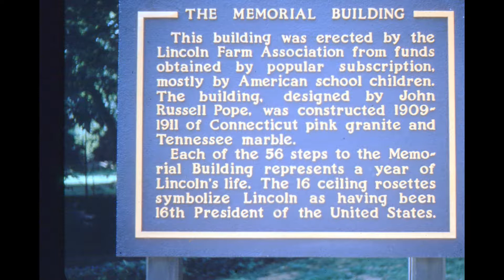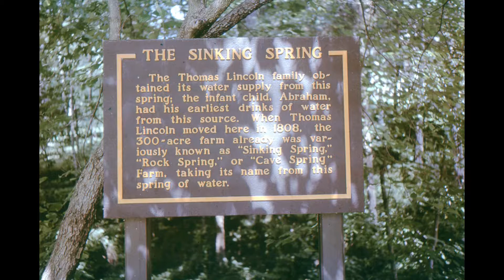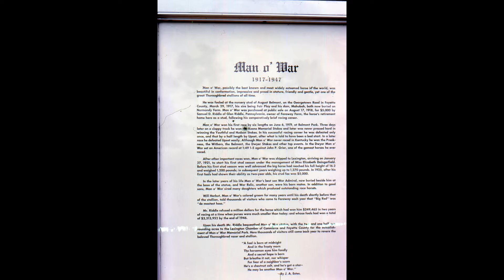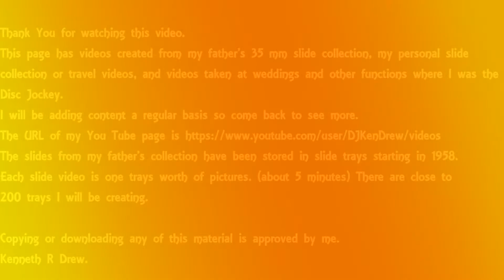Slide Tray 28 Kenneth D Drew 35mm Slide Collection Summer Vacation August 1961 Part 6 of 7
Uncle Lew’s parents farm, Tobacco Crop, Kentucky Tobacco Barn, Aunt Jean, Dot Drew, Perkins, Kenny Drew, Linda Drew, The Twins, Mr. Mrs. Perkins, Craig and Brian, Aunt Jean, Dot Drew, Looking for four leaf clovers, Abraham Lincoln Birthplace, Calumet Horse Farm - Lexington, Kentucky,
Video produced by Kenneth R Drew from my father’s slides
Kenneth D Drew